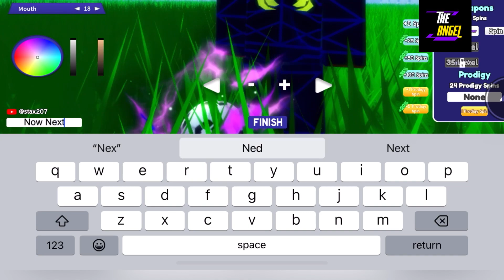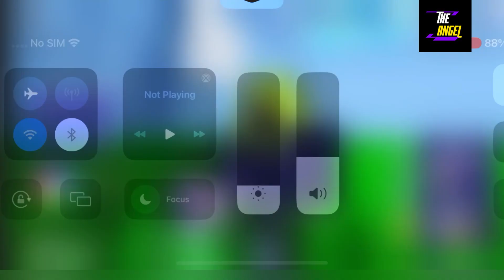✨ SEPTEMBER ✨ STRIKER ODYSSEY CODES - CODES STRIKER ODYSSEY 2023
Guys Today I have new and working codes of your favorite game striker odyssey. Watch it full and here is some more data about what you search:

1- striker odyssey codes
2- New striker odysseycodes
3- roblox striker odyssey codes
4- working codes striker odyssey
5- roblox striker odyssey codes 2023

Thanks